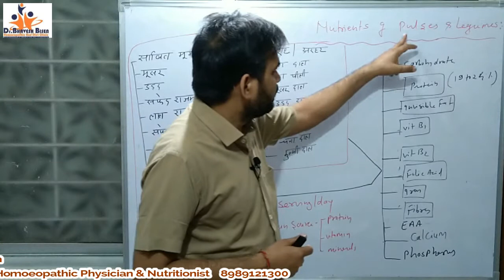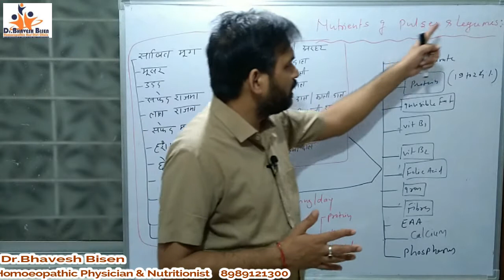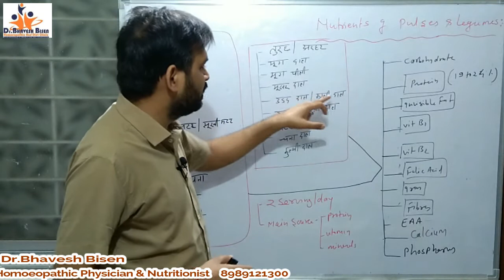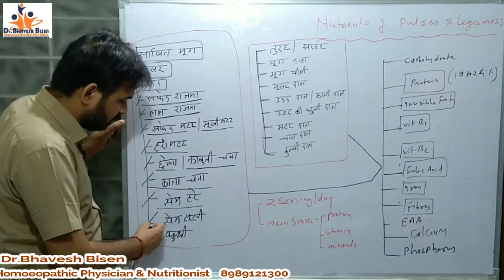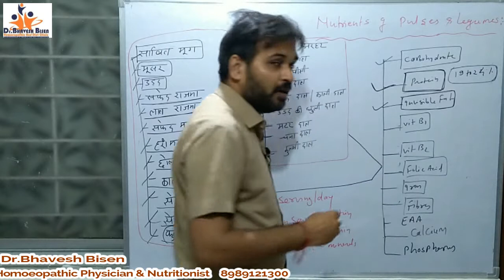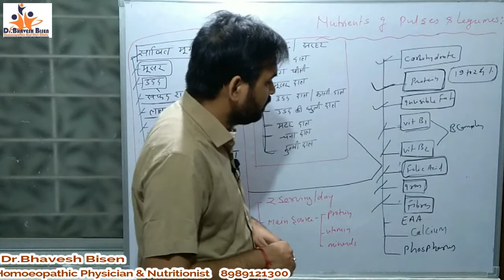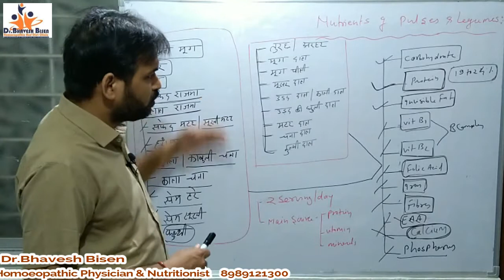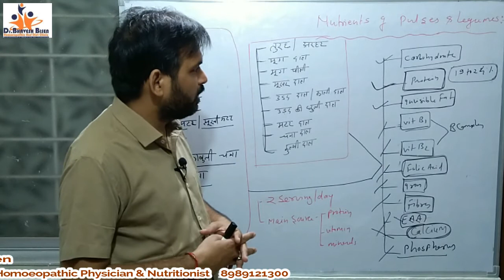Nutrients Of Pulses and Legumes For Human Health||दालों के पोषक तत्व|| Nutrition || Dr.Bhavesh Bisen